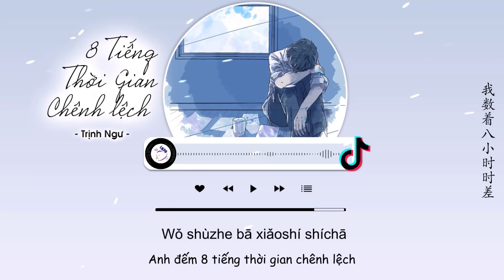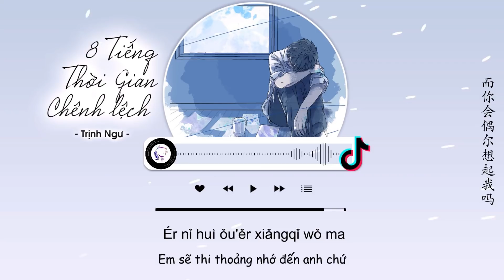[Vietsub] 8 Tiếng Thời Gian Chênh Lệch - Trịnh Ngư | 八小时时差 - 郑鱼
8 Tiếng Thời Gian Chênh Lệch - Trịnh Ngư
Lyricist：Thượng Huyền Nguyệt（上弦月)
Composer：BEN Tiểu Dạng (BEN小样)
Arranger: Trương Vĩ (张炜)
Trans: JuLy, CKey

Lyrics:
Wǒ shùzhe bā xiǎoshí shíchā
wàngle zìjǐ gūdān duōjiǔle
lián lìng yīzuò chéngshì de tiānqì dōu guānxīn
hái zěnme ràng zìjǐ fàng dé xià

xiànmù hé nǐ tóngchéng de měi gè mòshēng rén
ér nǐ huì ǒu'ěr xiǎngqǐ wǒ ma

nǐ shuō yòng huíyì kěyǐ liánluò de guǐhuà
chúle wǒ méiyǒu rén huì xiāngxìn ba
měi yīcì xiǎngqǐ nǐ
jiù xiǎng nǐ néng gǎnyìng a
guàiguò yuánfèn tài cāngcù ma
wǒmen dāngshí bù dǒng zhēnxī ma
nàxiē shíguāng zhēn de huí bù qùle
nǐ zài méiyǒu wǒ dì dìfāng
zǎoyǐ xíguànle ba

duō xiǎng nǐ néng gǎnyìng a
zǎoyǐ xíguànle ba

zǎoyǐ xíguànle ba

» Artwork by:
熊谷のの

» Follow Singer :
郑鱼